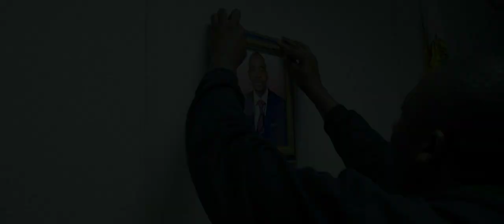President... trailer 1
A young and charismatic leader takes on the corrupt ruling party in Zimbabwe’s 2018 presidential election. Disputes over voter rolls, a compromised election commission, voter intimidation, and outright violence mount as election day nears.